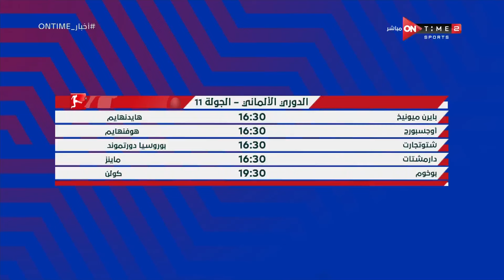أخبار ONTime - حلقة السبت 11/11/2023 مع لينة طهطاوي - الحلقة الكاملة